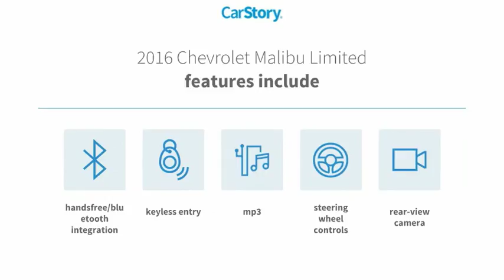2016 Chevrolet Malibu Limited 1FL Rocky Mount NC P136653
2016 Chevrolet Malibu Limited 1FL